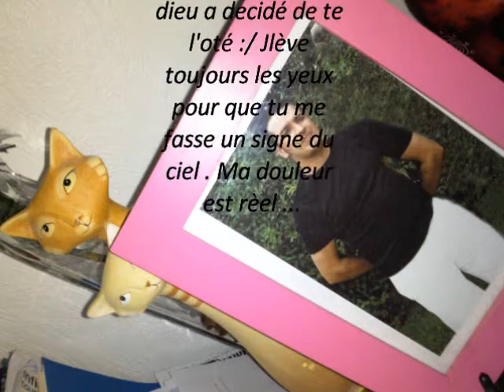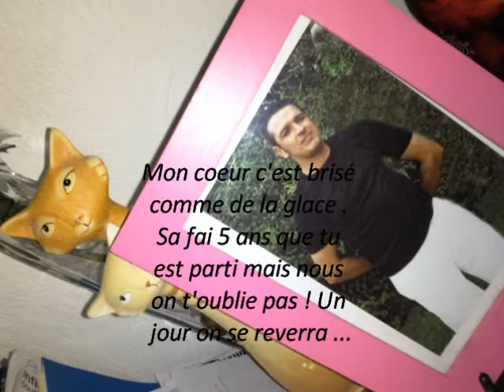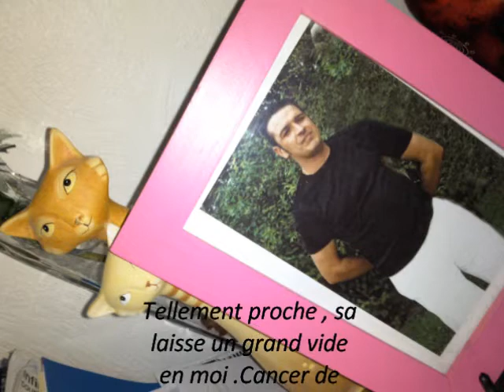Tonton /3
Je t'aime :/